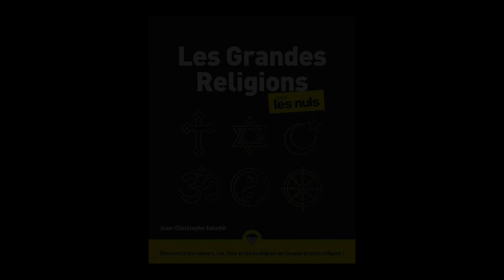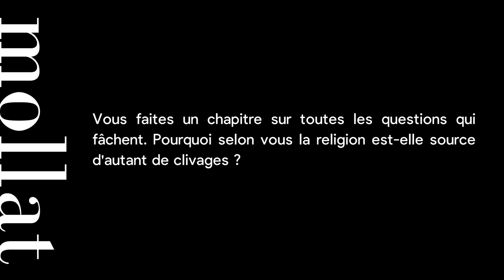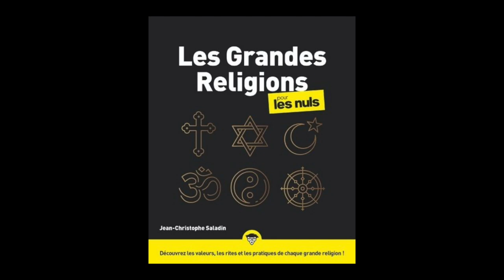Jean-Christophe Saladin - Les grandes religions pour les nuls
Jean-Christophe Saladin vous présente son ouvrage "Les grandes religions pour les nuls" aux éditions First.